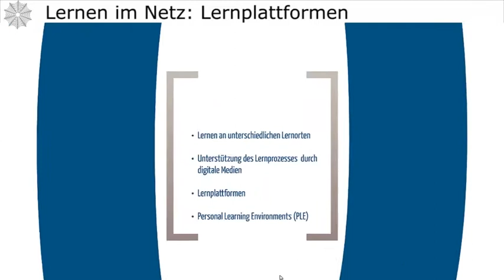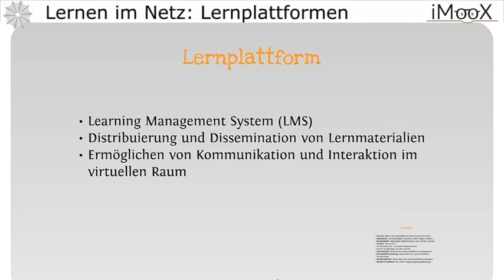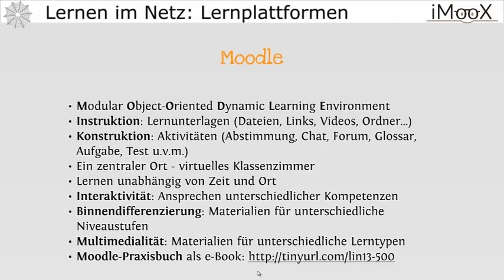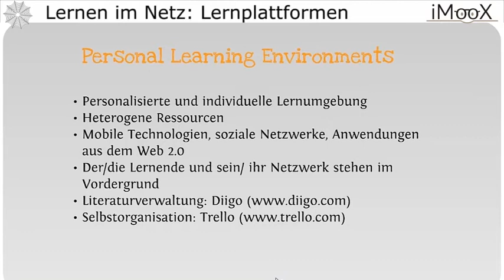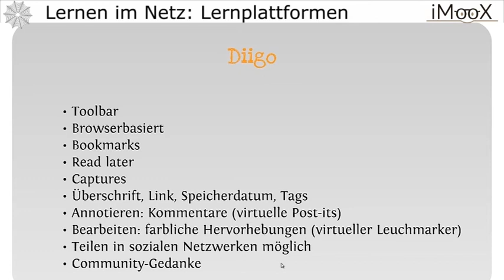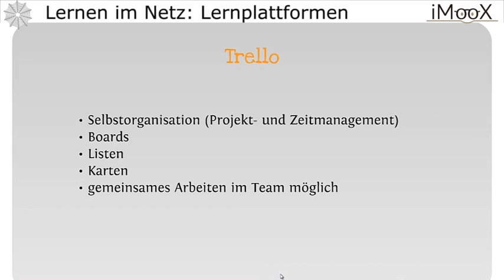Lernplattformen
Dies ist ein Video des Kurses "Lernen im Netz 2.0: Lernen in einer digitalen Gesellschaft"